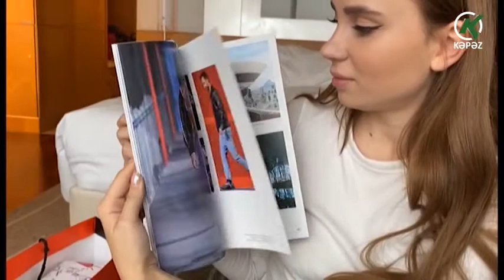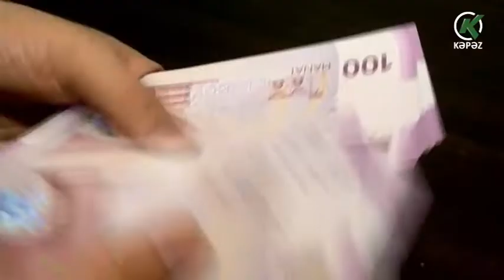Pulu daha çox nəyə və nə ücün xərcləyirik...